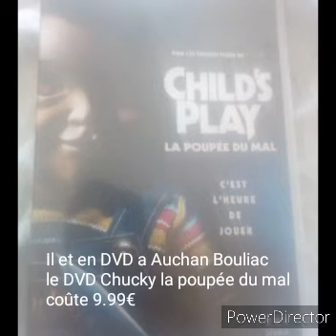Abondance de Chucky La Poupée du Mal